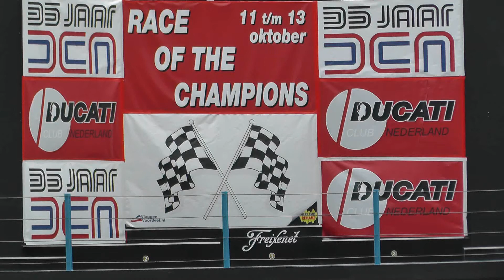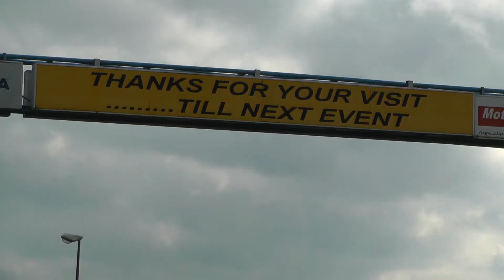Dutch Superbike, Maarten Bekker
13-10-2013 Nigel Walraven is winnaar geworden van de laatste Dutch Superbike wedstrijd van het seizoen 2013. Op het TT Circuit Assen mochten Peter Schalken en Nelson Rolfes met de Amici Hoegee Suzuki coureur mee naar het podium.
Bij de eerste doorkomst is het Nigel Walraven aan de leiding voor Peter Schalken en Maarten Bekker.
race 1  7e  geworden
race 2 ook 7e geworden